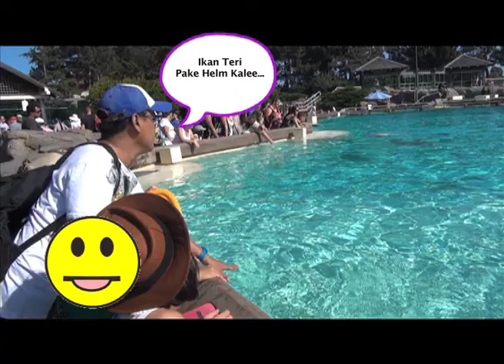ADA CINTA DI AMRIK EPS. 2: Part 4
Cinta Kuya dan Keluarga liburan ke Amerika! Tempat mana saja yang mereka kunjungi? Ayo ikuti serunya liburan mereka!